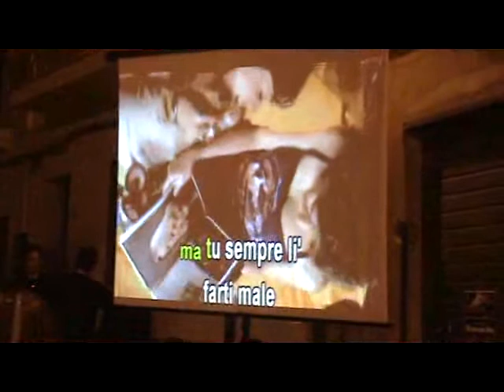Non credo nei miracoli - Veronica.flv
Esibizione Davidù Boys a Lascari per Halloween